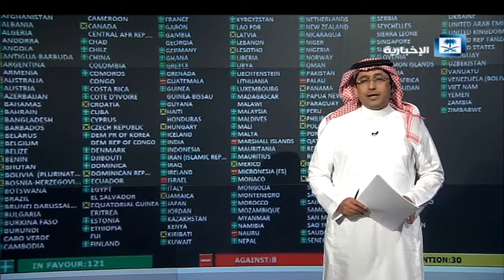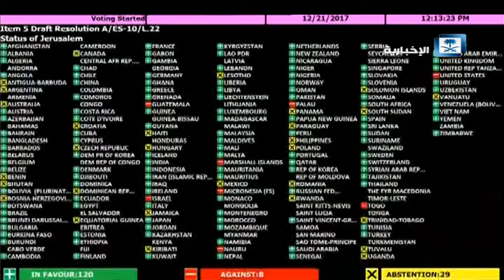حلقة هنا الرياض - إرهاب ميليشيا الحوثي.. في مواجهة المجتمع الدولي